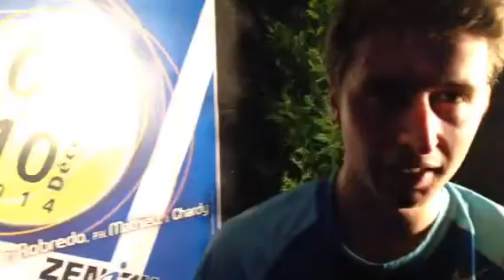Open de Caen : Joachim Sternbach donne rendez-vous à l'anné